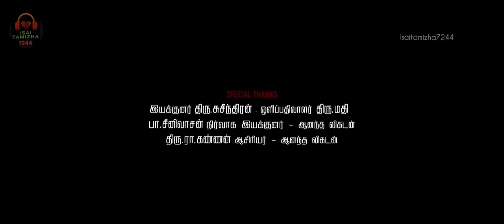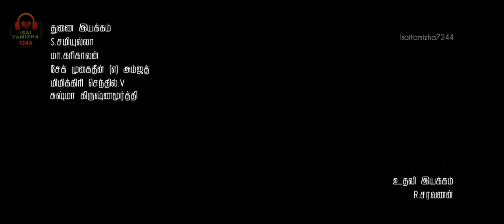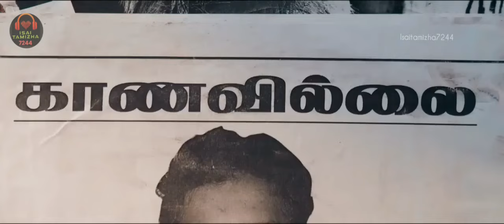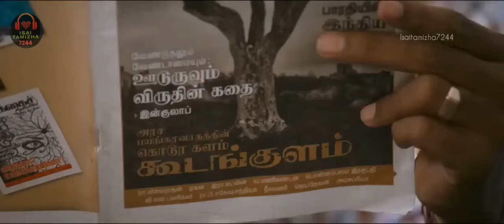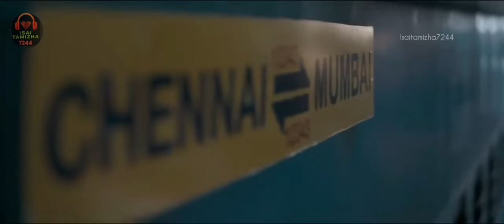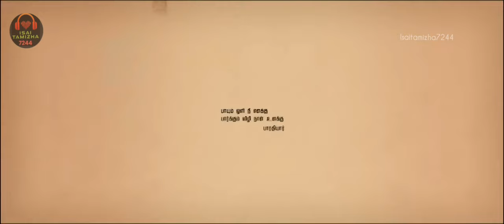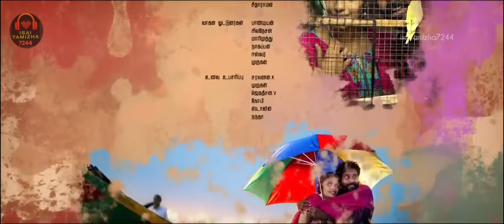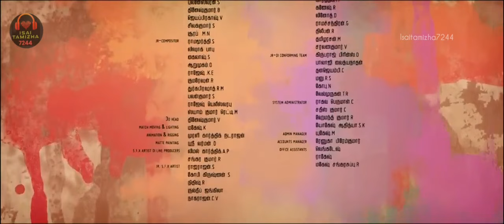Cuckoo Tamil Movie |Dinesh|Malavika Nair|Isaitamizha7244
Storyline:

Tamizh (Dinesh) is chirpy and happy go guy who makes a living out of selling stuff in the train and also a stage actor, falls in love with Sudandirakodi (Malavika Nair), who aims big and looks to complete her college degree. Murugan, a journalist takes on a trip to uncover what went wrong in the love story of Tamizh (Dinesh) and Sudhandhirakodi (Malavika Nair), both visually impaired people

True love
Sensational movie. Great performance.its a must watch film for everyone. I liked the way it is scripted, the positive approach of the characters is excellent.. At anytime in the movie they are not feeling they are blind..it tells the society what true love is.. The hero always finds heroines footsteps but due to tense and fear he unable to find the foot sound in climax.. Similarly heroine feels she is unable to identify his footsteps like hero but in climax whatever the tense or disturbance she finds hero's stick sound.. That is what happens in true love.. Its a heartwarming ,great performance love drama film and definitely will be a award winning film of 2014..